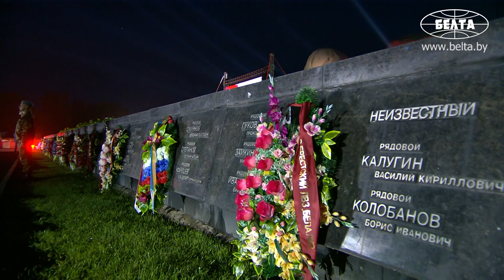Лукашенко: подвиг воинов Брестской крепости стал первым шагом на пути к Победе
Подвиг воинов Брестской крепости стал первым шагом советского народа на пути к Победе. Об этом Президент Беларуси Александр Лукашенко заявил в Брестской крепости на мероприятии, посвященном Дню всенародной памяти жертв Великой Отечественной войны.